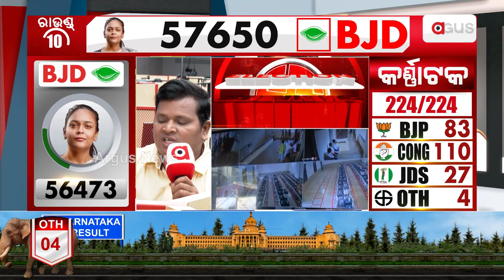BJD's Dipali Das Continues To Lead In 10th Round Of Vote Counting